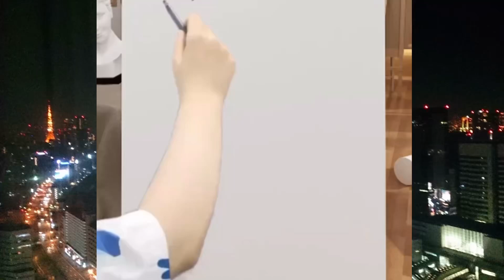ライブでジャンルが変わる瞬間。地域別３連チャン♪